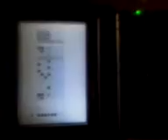NANOLOOP 2.0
X-Para-Mental: nanoloop 2.0 dark ambient